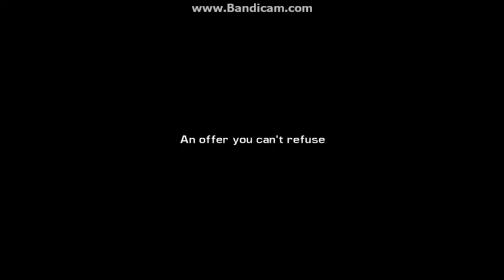Streets of Fury EX, Part 9B (Steam)